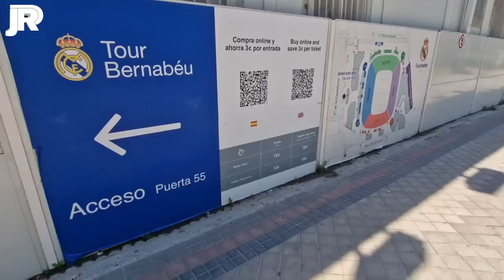🚨 ¡ LLEGAN los VIDEOMARCADORES ! 🚨 | MUCHAS NOVEDADES | Obras Santiago Bernabéu 08/08/2022 🚧